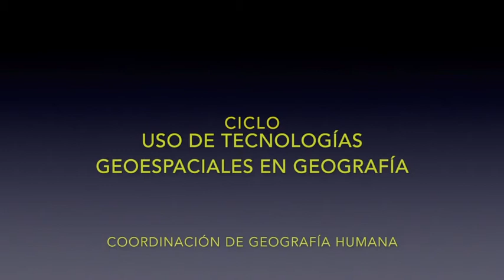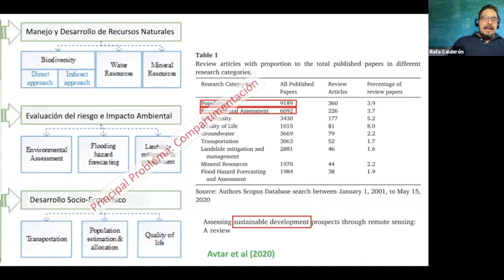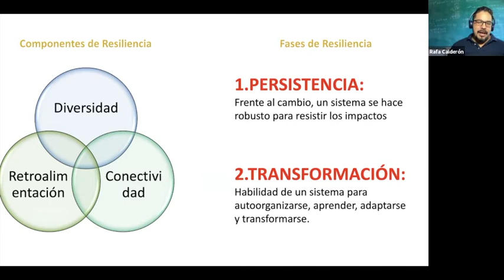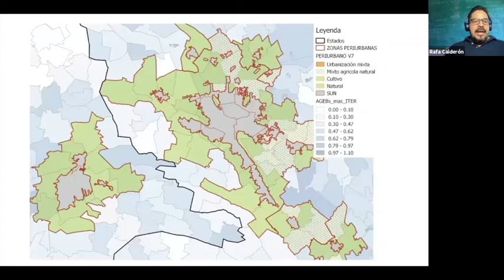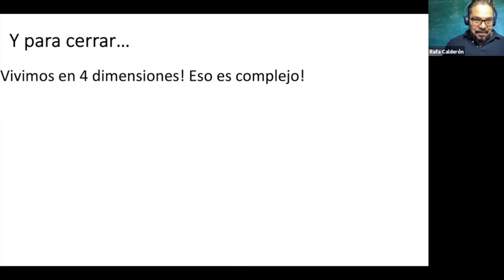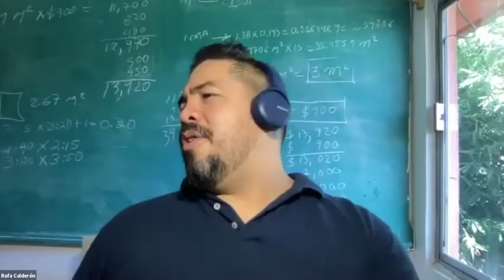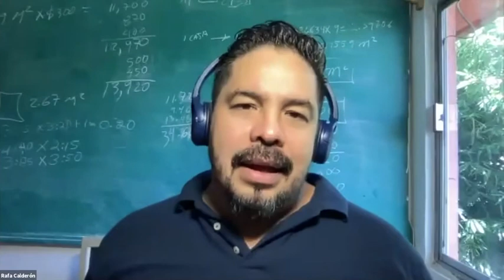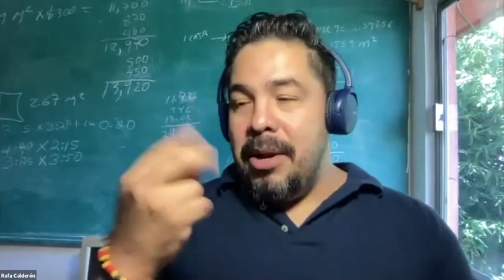Herramientas de análisis espacial para el estudio de sistemas socioecológicos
EL Dr. Rafael Calderón (UAM-Cuajimalpa) presenta en esta conferencia introduce al concepto de Sistemas socioecológicos y nos explica una de sus principales características, su capacidad de resiliencia. Entenderla bien es básico para aplicar modelos de gestión tanto de sistemas naturales, poco afectados por la actividad humana, como sistemas fuertemente antropizados.